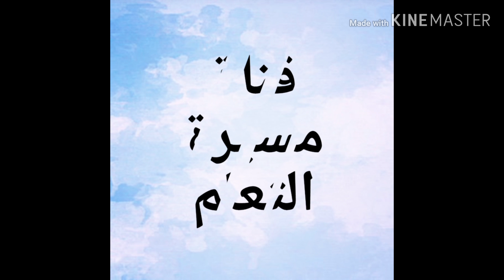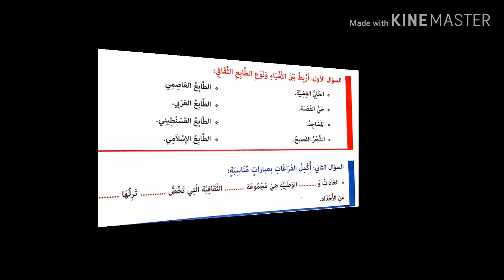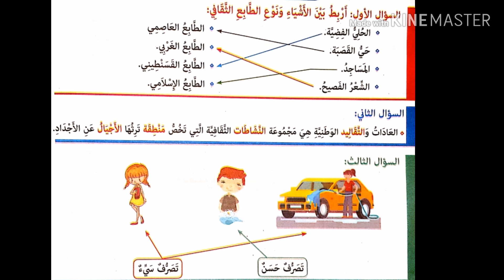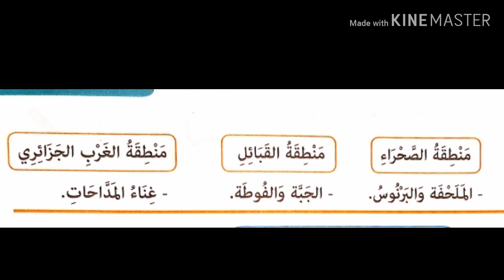مواضيع الفصل الثاني في التربية المدنية للسنة الثالثة ابتدائي الجيل الثاني